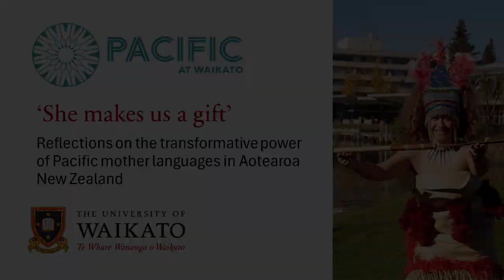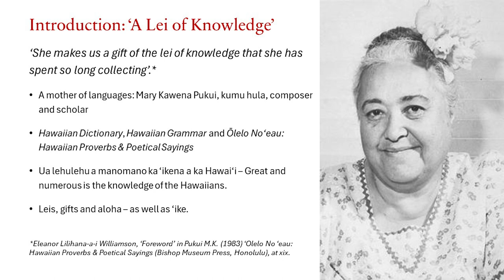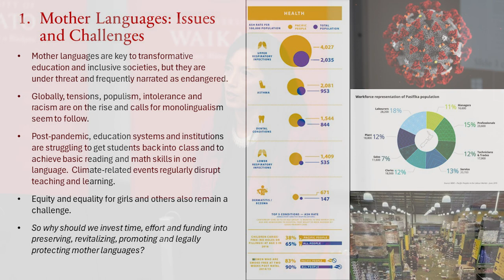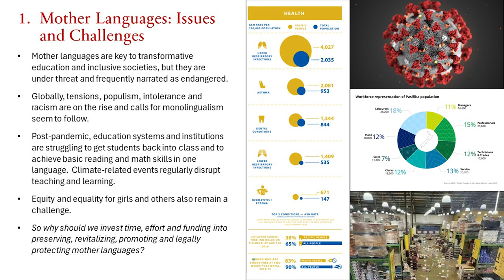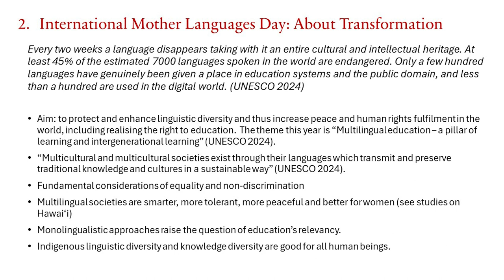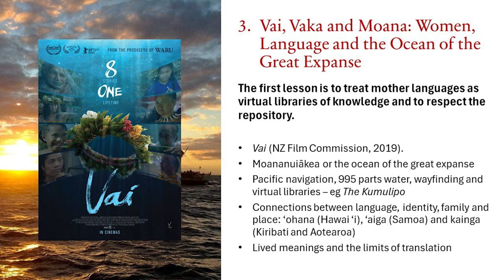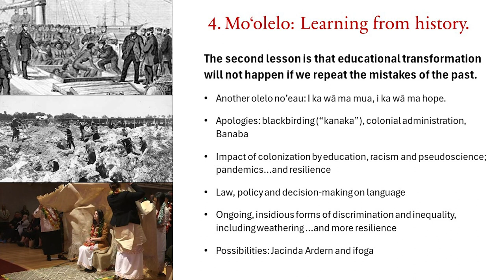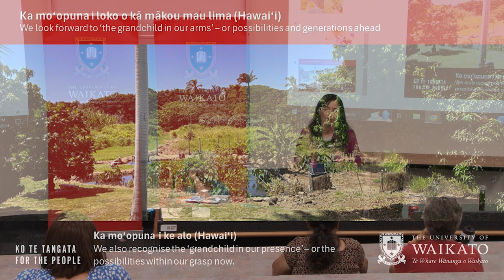International Mother Language Day Lecture 2024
International Mother Language Day Lecture 2024 - 'She makes us a gift': Reflections on the transformative power of Pacific mother languages in Aotearoa New Zealand, presented by Dr Keakaokawai Varner Hemi.

Mother languages are key to transformative education and inclusive societies, but they are under threat and frequently narrated as endangered. Globally, tensions, populism, intolerance and racism are on the rise and calls for monolingualism seem to follow. Post-pandemic, education systems and institutions are struggling to get students back into class and to achieve basic reading and math skills in one language. Climate-related events regularly disrupt teaching and learning. And equity and equality for girls and others remain a challenge. So why should we invest time, effort and funding into preserving, revitalizing, promoting and legally protecting mother languages? This lecture reflects on the transformative potential of Pacific mother languages from Moananuiākea (the Pacific) in Aotearoa New Zealand. It explores complexities and implications for indigenous peoples, human rights, climate change, and the future of work. The discussion departs from notions about the ‘mother’ aspect of such languages and explores the crucial role of wahine.